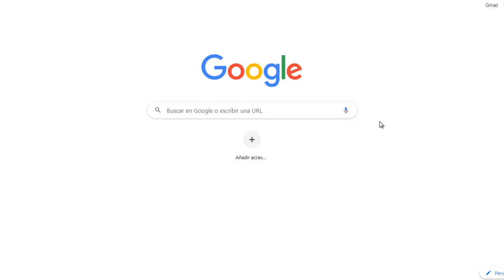Tsunade Google Speedrun NSFW